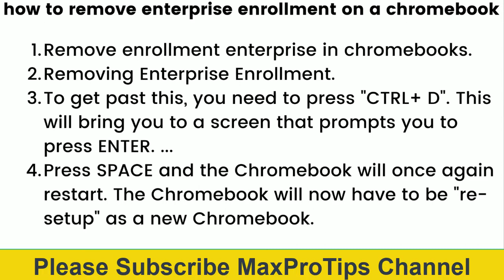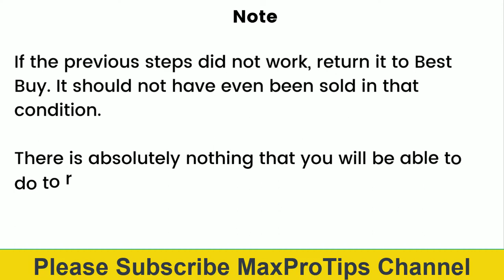How to remove enterprise enrollment on a HP Chromebook